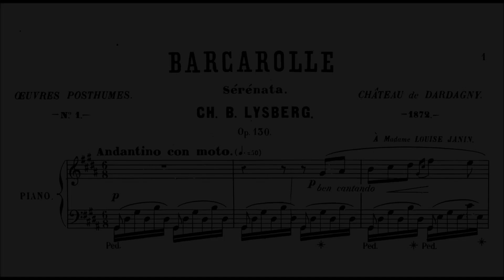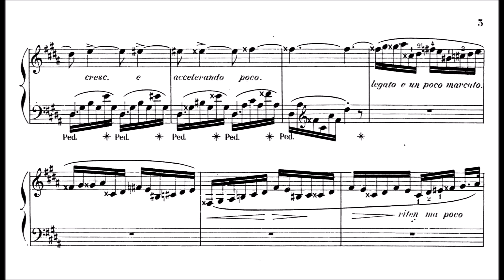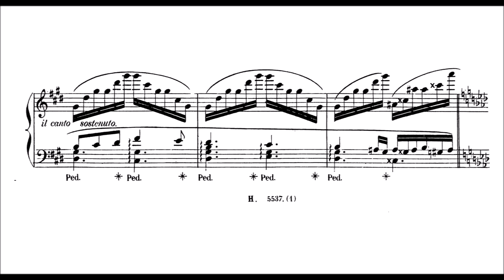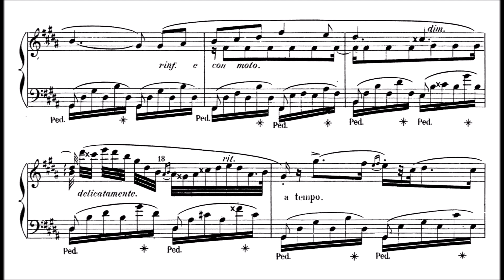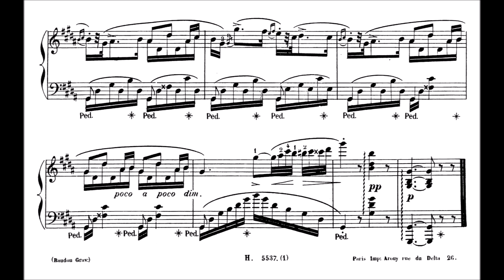Charles S. Bovy-Lysberg: Barcarolle in g sharp minor, Op.130 [comp. 1872]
Lysberg (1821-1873) was a Swiss pianist and composer. The picture shows in before 1857.

He was born in Geneva and received his early music education there.

In 1835 he went to Paris, where he studied under Frédéric Chopin and met Franz Liszt. The latter was particularly supportive and helped publish Bovy-Lysberg's Les Suissesses, Op. 1, a set of waltzes for piano.

By mid-1840s Bovy-Lysberg was becoming a well-known teacher and performer in Paris, but after the French Revolution of 1848 he had to leave for his home town. He got married in 1848 and settled in his wife's castle in Dardagny, near Geneva. He stayed there for the rest of his life, frequently giving recitals in Geneva and the neighbouring towns, organizing concerts and publishing his music. He also taught at the Geneva Conservatory in 1848–9 and 1870–3. He composed more than 150 pieces, most of them short works for piano, very popular in Geneva salons of his time, but almost completely unknown today. A street in Geneva is named after him, rue Bovy-Lysberg.